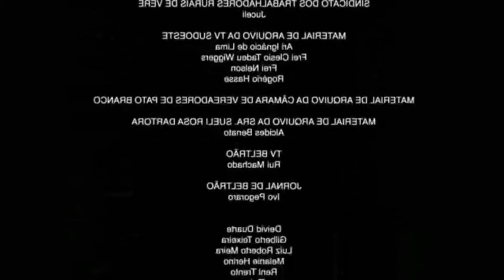Sweet Tooth🎵 |M3M3🌼| Gacha🖤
🌼: °•*⁀➷ˏ∂єscriçασ🥛

♡: ̗̀➛σłα ƒσƒıcнσs є ƒσƒıcнαs мєυ ησмє є •| ⊱✿⊰ |•Avril•| ⊱✿⊰ |• є sєjєм вєм ѵıη∂σs ασ мєυ Canal ♡

🌸⇘ :『••✎••』ʀɛɗɛร รѳciɑiร❣🍬
｡･ﾟ♡ﾟ･｡🍓｡･ﾟ♡ﾟ･｡🍒｡･ﾟ♡ﾟ･｡🍓｡･ﾟ♡ﾟ

☁❄cαทαℓ ∂є ραrτiciραทτєs:
мαмis -

꒰꒰  ❛ ❏ Bjs e amu todos vocêsฅ^•ﻌ•^ฅ!~ ⌒⌒